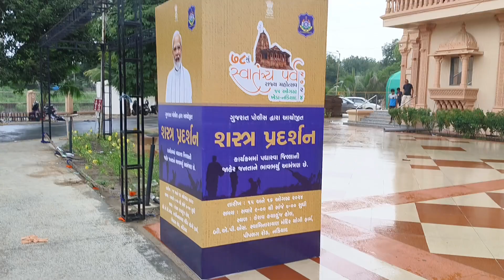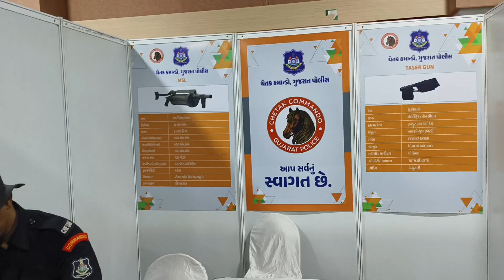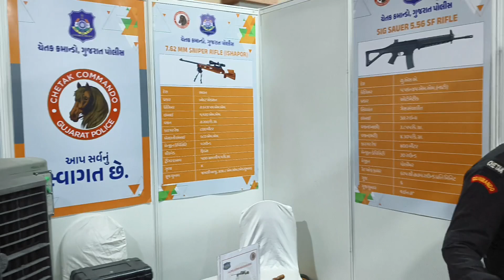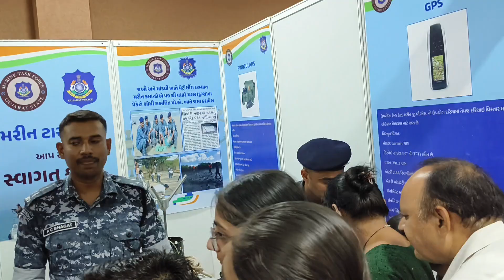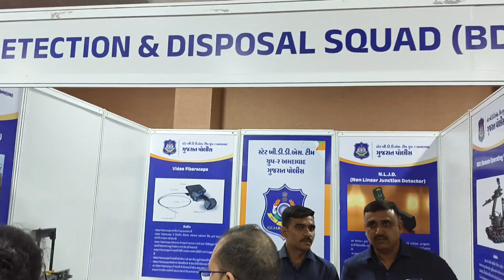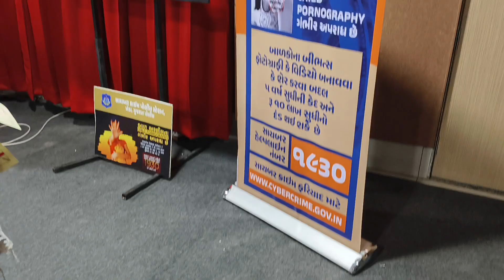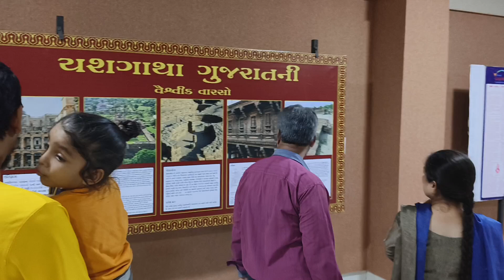શસ્ત્ર પ્રદર્શન ગુજરાત પોલીસ નડિયાદ 2024